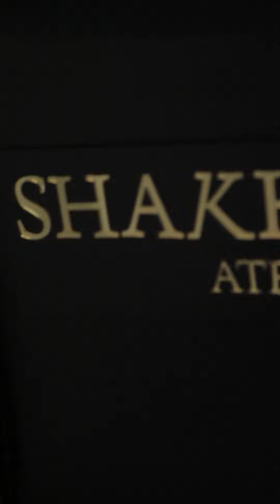Shaxzoda Muxammedova “Sexrli Qo’l”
The name of this new creative work is the “MAGIC HAND” project. You know, dear ones, I thought about my design project for a long time and did a lot of work. I think you will like this new video!

Bu yangi ijofiy ishimning nomi "SEXRLI QO'L" loyixasi.
Bilasizmi azizlar dizaynerlik loyixam xaqida juda uzoq o'yladim va uzoq ish olib bordim.O'ylaymanki  ushbu yangi video rolik sizlarga yoqadi!